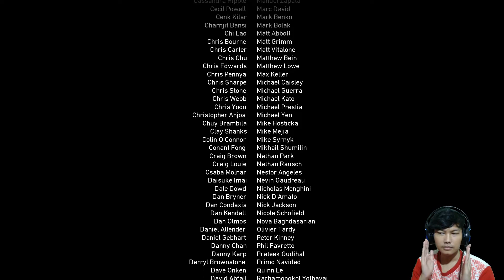Penghormatan Terakhir - The Rhine - Call Of Duty WW2 Indonesia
" Maret 1945. Dengan Lapis Baja ke-9 dan ke-99, misi kami adalah merebut Jembatan di Remagen. Kami menyeberang, perlawanan Jerman terakhir akan runtuh. "